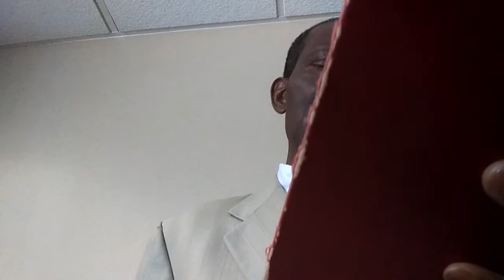FCG Church Hymn: When We All Get To Heaven, 20171231